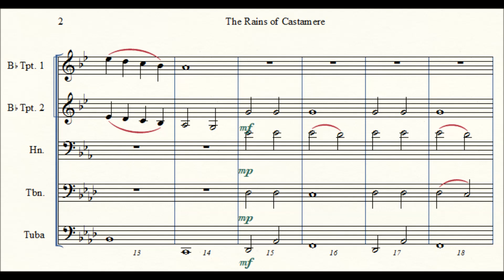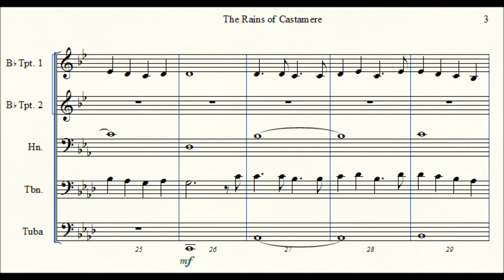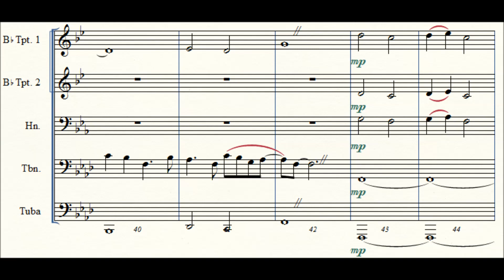Game of Thrones: The Rains of Castamere (Sigur Rós) - Brass Quintet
The latest version of this theme was too haunting for me not to make an arrangement. I hope you enjoy it as much as I do.